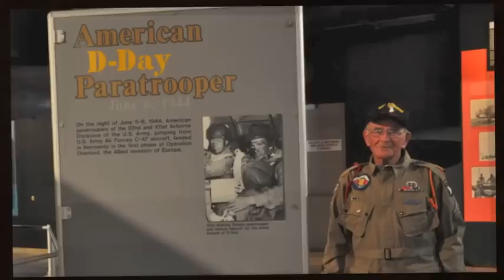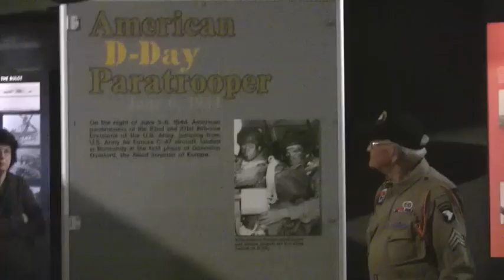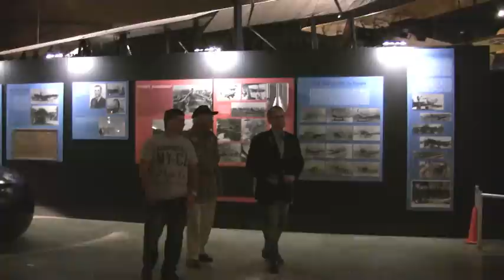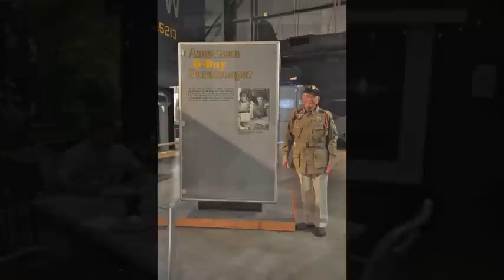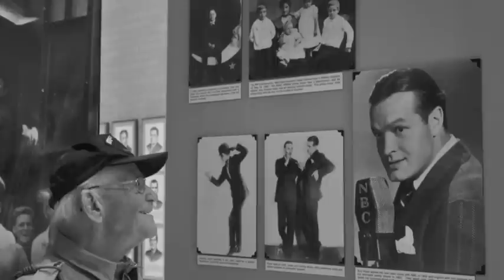Bob Noody Visits The Museum of the USAF - 2012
On May 12, 2012 Sgt. Bob Noody (F Company / 506th PIR / 101st Airborne Division) visited The National Museum of the United States Air Force.  Bob Noody is one of the men in the famous "D-Day Paratroopers" photo taken just prior to takeoff from Upottery Airfield in England on June 5, 1944.